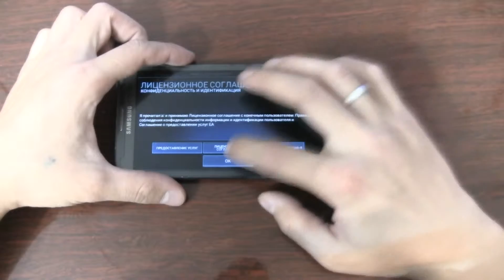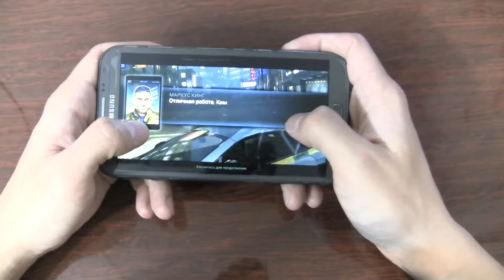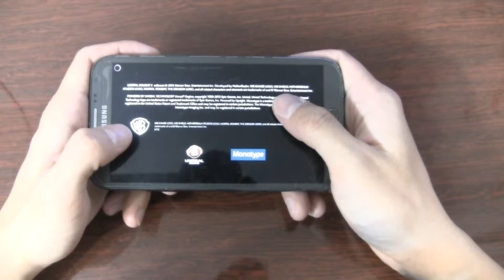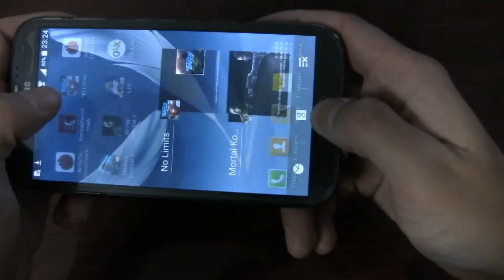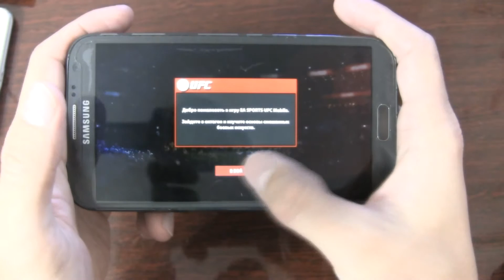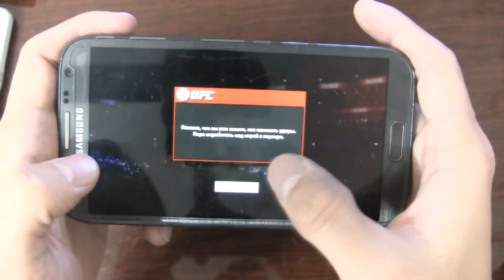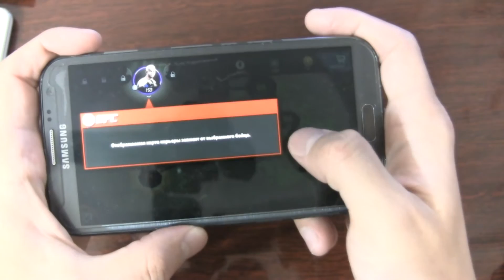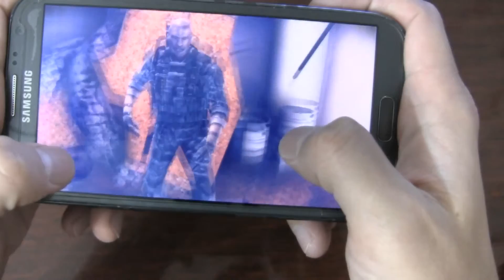Samsung Galaxy Note2 N7100 Games test! Тест на игры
00:00 Need For Speed
03:05 Mortal Combat
06:02 UFC
10:20 Modern Combat5